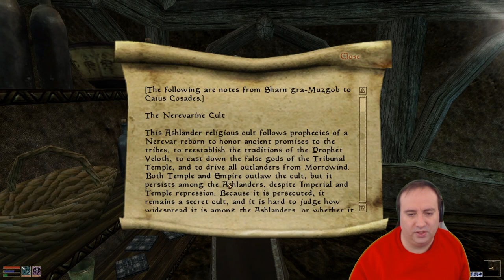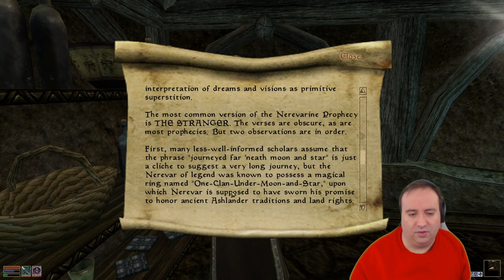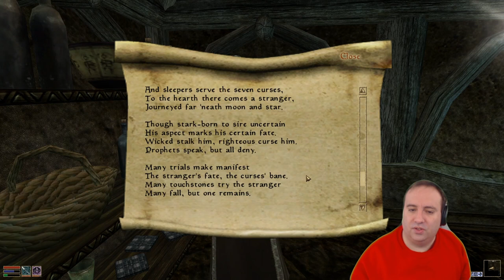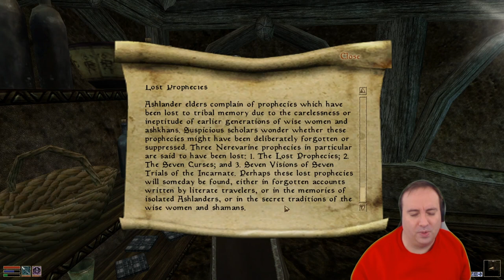Panthi Plays Morrowind 116 - The Glass Cuirass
Since Caius needs some time, we head to Ghostgate to buy some glass armor.